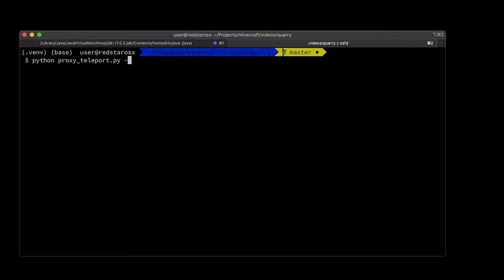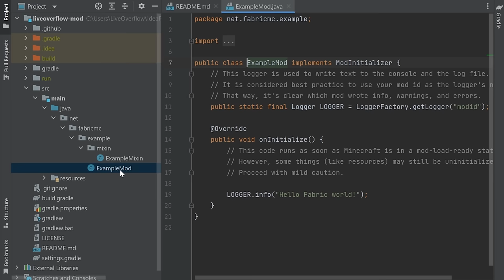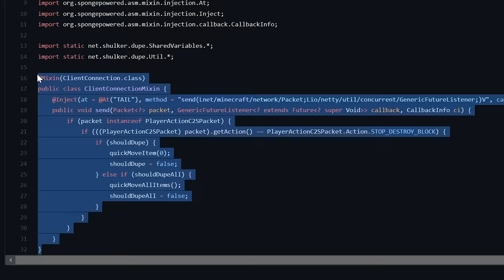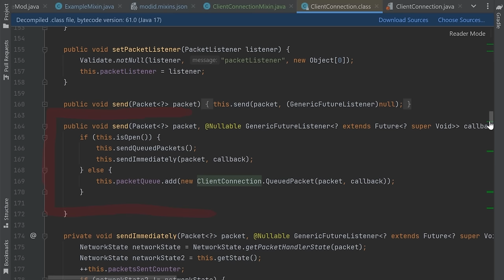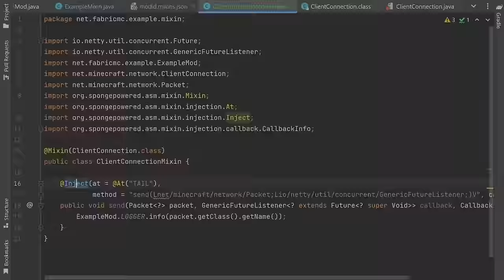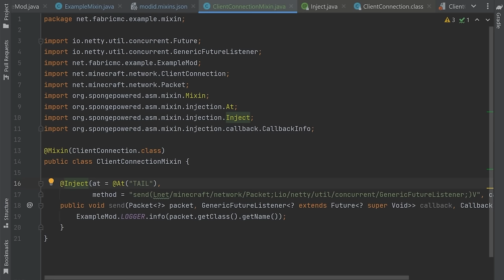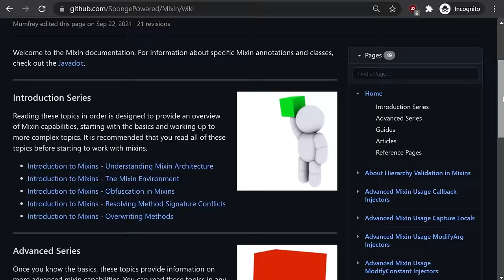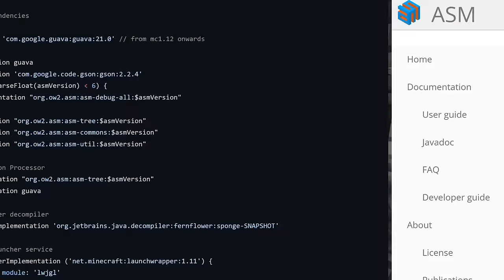Modding is Hacking...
In this episode of Minecraft Hacked we are going to look into client mods and talk about cheating in general.

Episode 03:
00:00 - Let's Play: Enderpearl Glitch
02:10 - Let's Play: Caving
04:07 - What is Cheating?
14:00 - How to Code Client Mods
15:30 - Hacks: Java Bytecode Modification
21:15 - Let's Play: Return to Surface

-=[ ❤️ Support ]=-

-=[ 🐕 Social ]=-